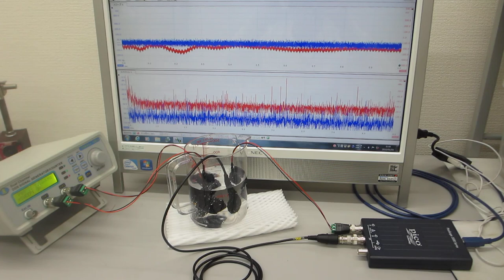超音波発振（スイープ発振、パルス発振）システム